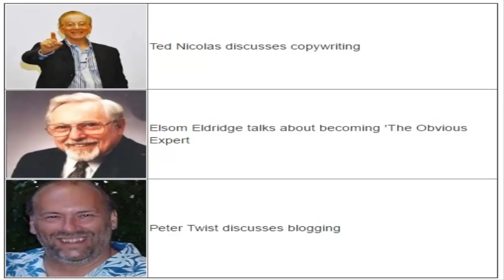Blogging, Copywriting & Being an Expert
Guests include Ted Nicolas and Elsom Eldridge